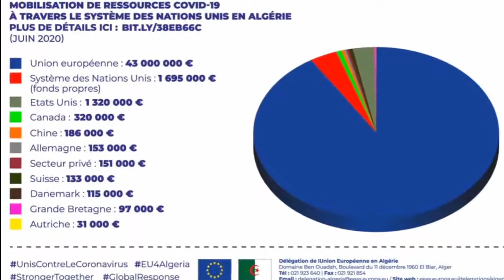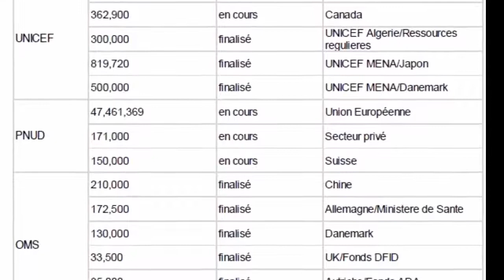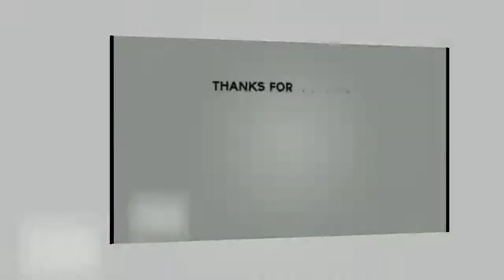Covid-19: le monde se mobilise au secours de l’Algérie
Merci de dire ce que vous pensez de cette vidéo en commentaire. Merci de Likez et Partagez notre contenu avec vos amis.